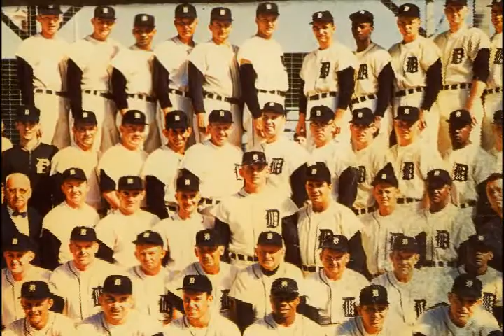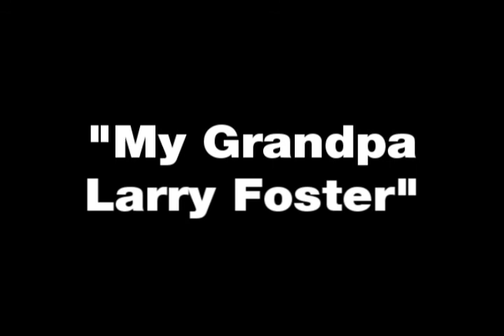Biography: Larry Foster by Max Foster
My son had to do a biography project in 2nd grade -- he chose to do it on his paternal grandfather, Larry Foster.  The focus is on his grandpa's days in professional baseball with the Detroit Tiger club, but it also briefly traces his life to date.